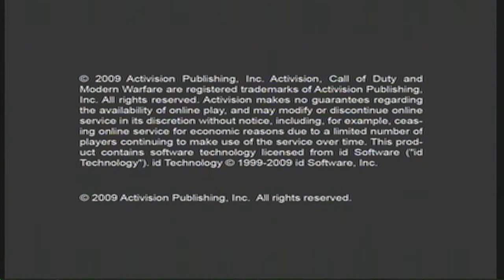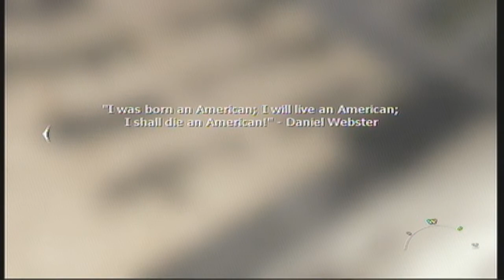CxG:Modern Warafare 2 Mods (Godmode/SuperJump/Unlimited Ammo)